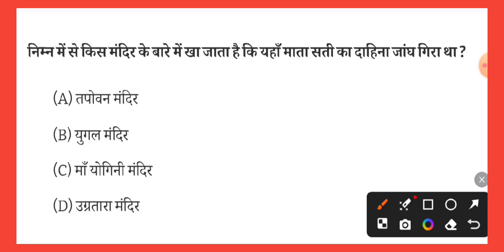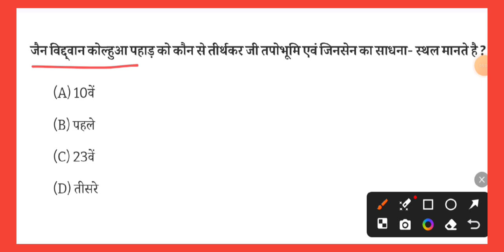JTET Exam 2024 | JTET Exam New MCQ test | jharkhand GK questions in Hindi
About video -
Hello friends in this video you are watching latest new question  of jharkhand gk  of Jtet exam preparation  questions answer.

your quaries -
Jharkhand tet gk
sst classes for jtet
jtet exam strategies
jtet news update
jtet eligibility
jharkhand tet ka class
jtet exam date
jtet exam pattern
Jtet gk by pardeep sir
jssc teacher admit card
jharkhand gk
pradeepsir
jharkhand tet preparation in hindi
sst by pradeep sir
Gk jtet ka
jtet mains exam date
Simdega district gk in hindi
Simdega district gk
Giridih Chowkidar Admit Card 2023
Giridih Chowkidar Admit Card 2024
Chowkidar vacancy in jharkhand 2023
jharkhand chowkidar bharti
jharkhand chowkidar vacancy
jharkhand chowkidar update news
godda chowkidar vacancy
jharkhand chowkidar vacancy update
giridih chowkidar exam date update
gumla chowkidar ka admit card kaise nikale
giridih chowkidar ka exam kab hoga
jharkhand chowkidar ka exam kab hoga
jharkhand chowkidar question
Gumala district chowkidar exam date 2023
khunti district Chowkidar recruitment 2024

jharkhand chowkidar form kaise bhare
ramgarh chowkidar vacancy 2024
jharkhand chowkidar exam syllabus
jharkhand chowkidar question
jharkhand chowkidar salary
jharkhand chowkidar syllabus
jharkhand chowkidar vacancy
jharkhand government jobs
job information
jssc latest update
ramgarh chowkidar bharti
gumla chowkidar ka exam kab hoga
ramgarh chowkidar ka exam kab hoga
Ramgarh result chowkidar result
Chowkidar vacancy in jharkhand 2024
jharkhand chowkidar vacancy
job information
jharkhand government jobs
ramgarh chowkidar syllabus
ramgarh chowkidar kaise crack kare
ramgarh jila chowkidar bharti
ramgarh jila chowkidar exam date
रामगढ जिला चौकीदार
ramgarh samnya gyan
ramgarh chowkidar vacancy kaise clear kare

Jharkhand Chowkidar Simdega district
simdega chowkidar bharti
jssc cgl
Simdega jila gk
simdega jila gk question
jharkhand jila question
simdega jila darshan jharkhand